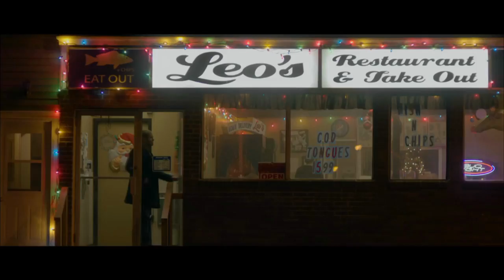New Jason Mamoa flick flatters Newfoundland scenery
Braven is an action thriller about a son and father who have to protect their family at a wilderness cabin from a group of drug runners.

"It's a cool film set in beautiful Newfoundland. The film actually takes place somewhere on the Canadian border but Newfoundland is just a stunning backdrop," director Lin Oeding told CBC's Here & Now.